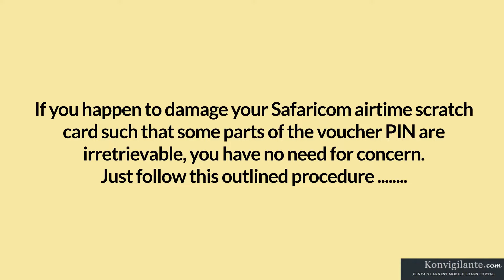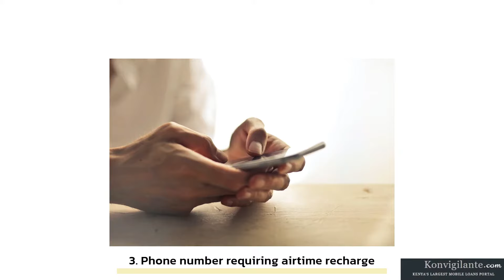How To Recover Airtime Credit From Damaged Safaricom Scratch Card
This video shows how to Recover Airtime Credit From Damaged Safaricom Scratch Card